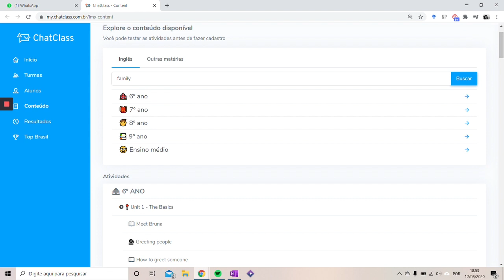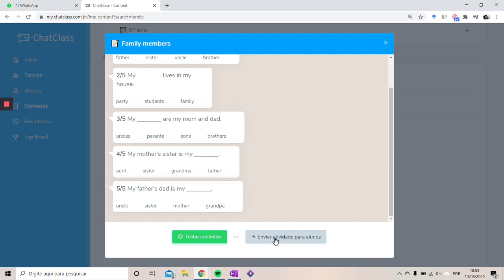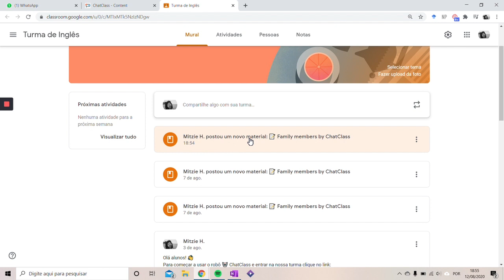Como mandar atividade da ChatClass no Google Classroom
Tutorial de como adicionar atividades da ChatClass no Google Classroom.

PASSO A PASSO:

1️⃣ Entre na plataforma dos professores My ChatClass (basta mandar login para o robô de Inglês e clicar no link que ele mandar)
2️⃣ Escolha uma atividade e clique em "Enviar atividade para alunos" e depois em "Compartilhar no Classroom"
3️⃣ Escolha a turma e envie a atividade

Sobre a ChatClass:
A ChatClass é uma Edtech fundada em Nova York, que visa democratizar o ensino de inglês utilizando inteligência artificial. A plataforma utiliza ferramentas presentes no dia a dia dos brasileiros, como o WhatsApp, e já impactou mais de 150 mil alunos de escolas públicas e particulares.

Ficou com alguma dúvida?